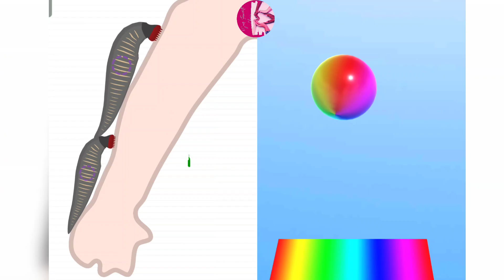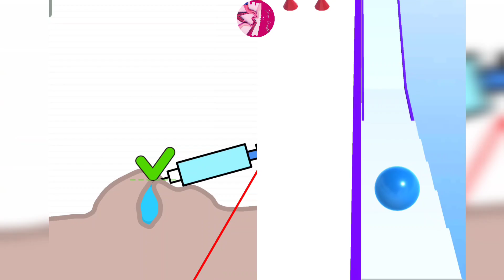Help Me Tricky Story vs Ball Merge 2048 - All Levels Gameplay (ASMR Video)